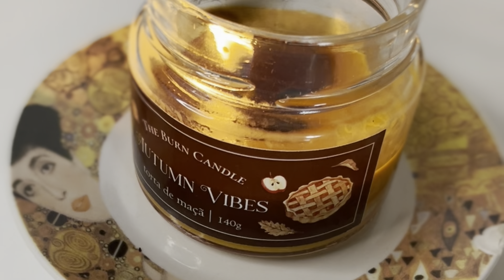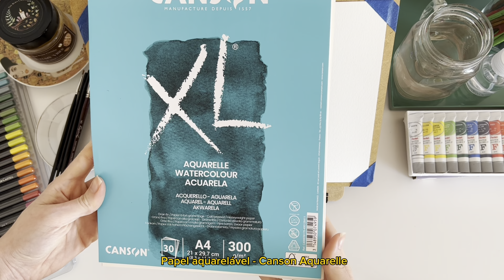Aquarela para iniciante | Winsor&Newton ou Pentel?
E aí meu povo artista! 🖖🏻🖖🏼🖖🏽🖖🏾🖖🏿
Bateu a dúvida aí em saber qual marca de tinta merece o seu investimento inicial? pois nesse vídeo você poderá tirar a sua dúvida e aprenderá sobre as técnicas usadas para pintar com aquarela e também verá as diferenças entres as marcas W&N - Cotman e Pentel. : )

Detalhe: o guache utilizado é de linha escolar* e não estudantil (errinho no vídeo) hehe.

🎨Materiais utilizados:
- Aquarela @winsornewton
- Aquarela @pentel_official
- Pincéis de Aquarela
- Tinta guache Branca
- Bloco de papel para aquarela @Canson-paper
- Lapis de cor @FaberCastellGroup

Te desejo uma Boa arte! e até mais! 🐿